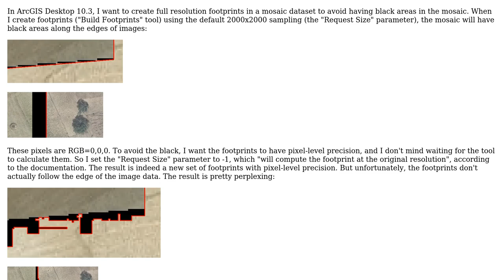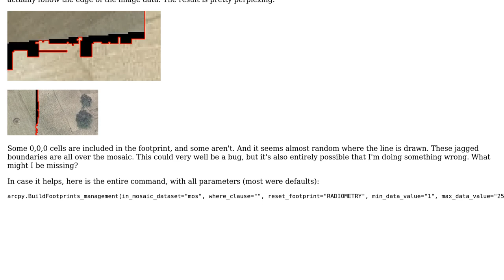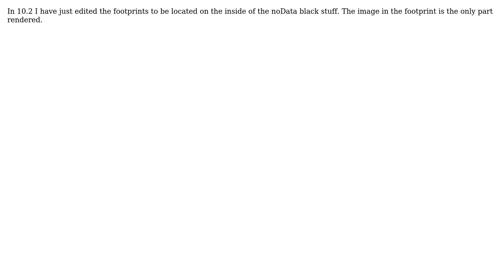GIS: Creating full-resolution footprints in ArcGIS mosaic dataset? (2 Solutions!!)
GIS: Creating full-resolution footprints in ArcGIS mosaic dataset?

With thanks & praise to God, and with thanks to the many people who have made this project possible! | Content (except music & images) licensed under CC BY-SA | Music | Images & others | With thanks to user Rick user PolyGeo user GISdirtsniffer user eweber and the Stack Exchange Network Trademarks are property of their respective owners. You are responsible for your own actions.